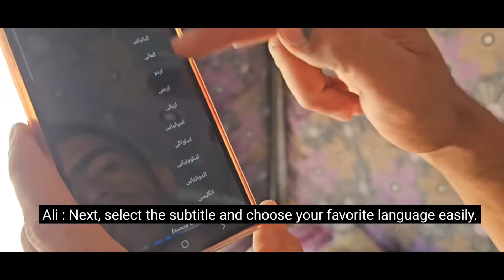Addressing a "lie" from a year ago- who's married to whom?